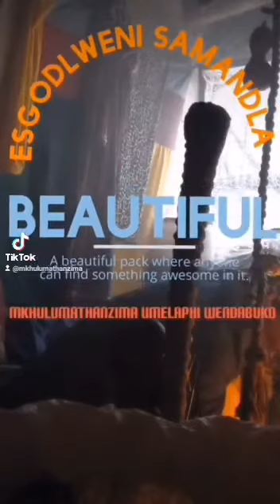Ehlola esgodlweni emfihlo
MKHULU MATHANZIMA